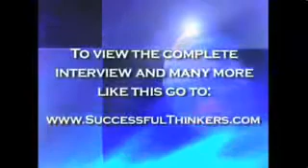Tina Malsom Successful Thinkers Interview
Successful Thinkers Interview with Jim Bellacera